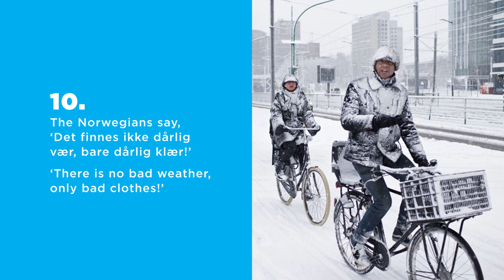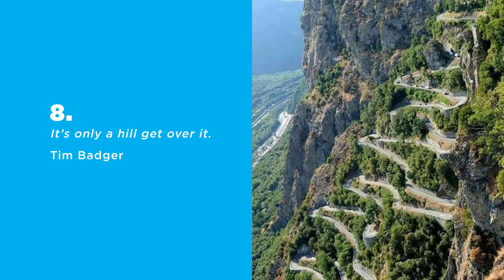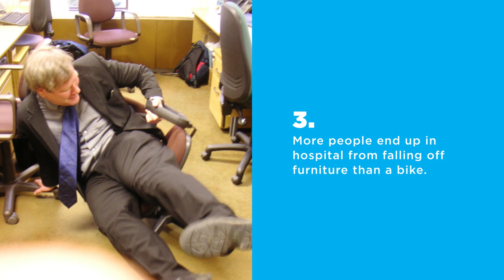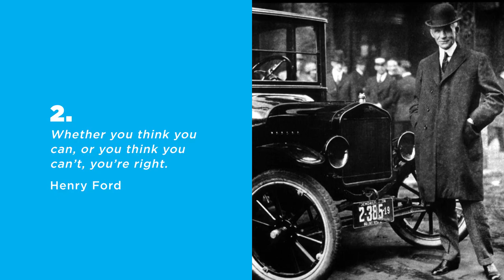Top 10 Episode 4 - When people say bike riding is too hard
Have you ever spoken to someone who thinks bike riding is just too hard? Maybe you need some extra motivation to get on your bike?

CEO Craig Richards next top 10 episode has the answers for you!